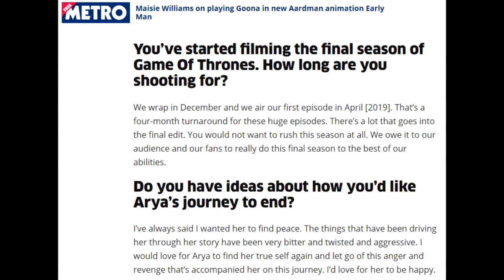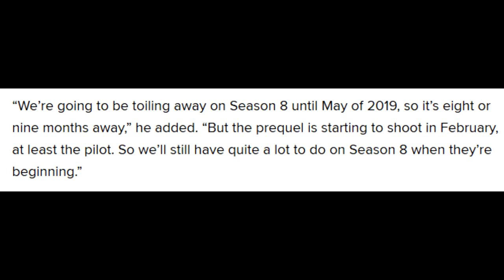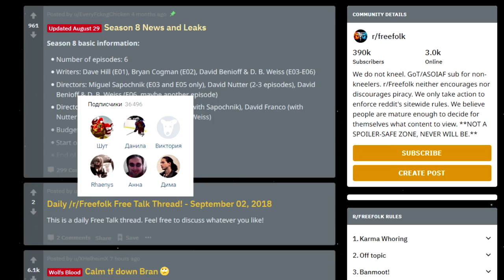Всё о 8 сезоне: дата выхода, первые кадры и спойлеры